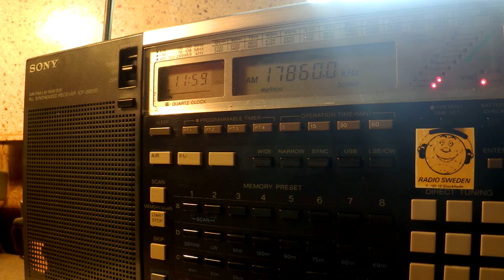24 03 2016 Voice of Khmer M'Chas Srok in Khmer to SEAs 1157 on 17860 Tashkent